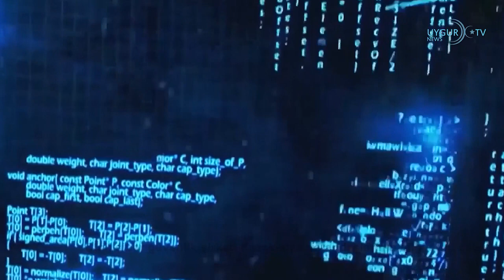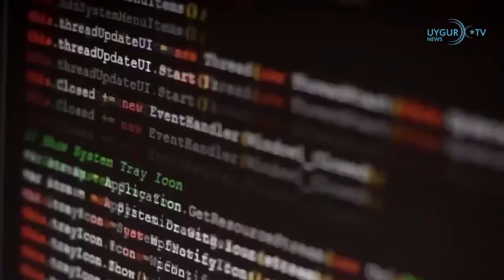27 2 2024 Çin soykırımı gizlemek için çocukları kullandı